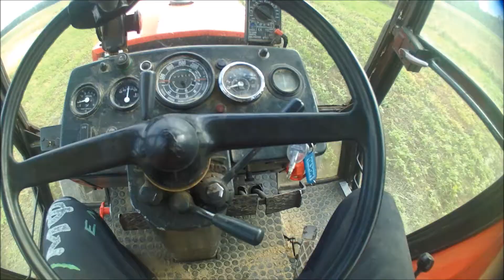vlog #3. Siew pszenicy 2017 2x ursus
Witam w kolejnym wlogu!!!

Wyposażenie :

- Manta mm 336 Pro
- opaska na głowę